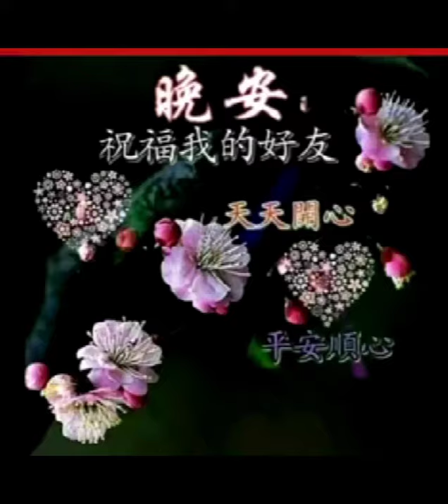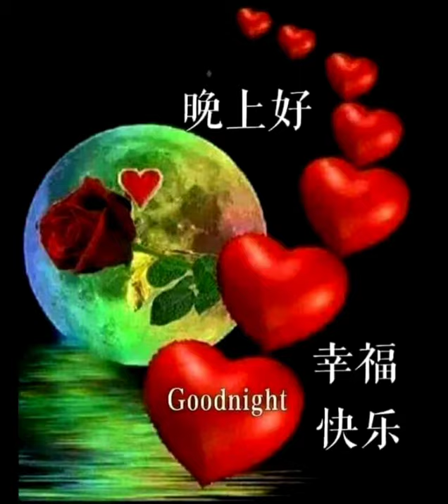🍀晚安🍀 🍀又見送情郎🍀演唱: 王琪🍀 🍀Yòu jiànsòng qíngláng 🍀yǎnchàng: Wáng qí 🍀